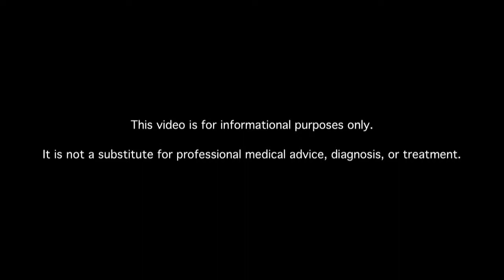What Dentistry Advances Are Taking Place for Diabetics?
Learn about diabetes dentistry advances. MDs answer your diabetes questions.